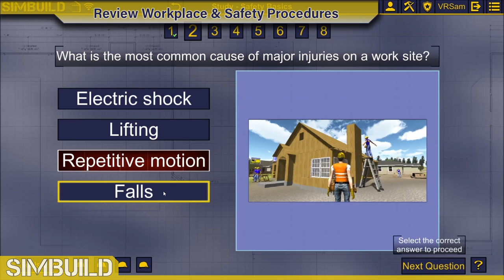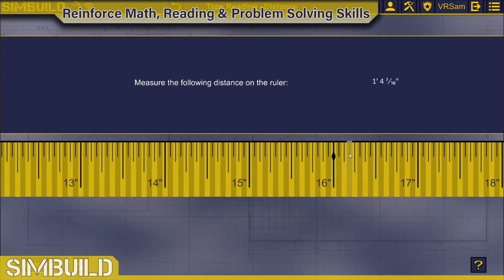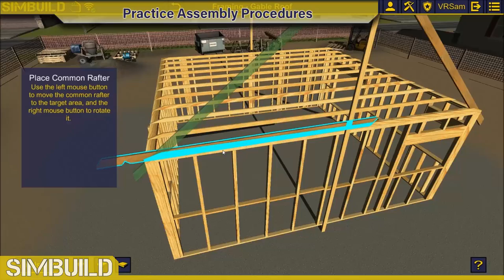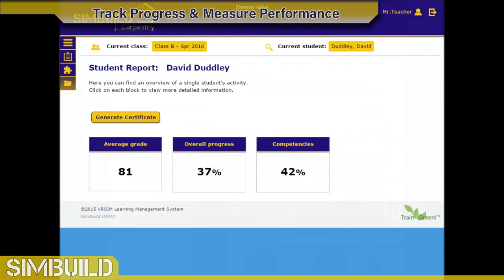Experience SimBuild Carpentry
SimBuild Carpentry teaches the fundamental skills of entry level carpentry through a challenging and immersive environment with a game-like feel. This software's content reinforces basic reading, writing, problem-solving and information integration skills while building fundamental carpentry skills such as blueprint-reading, material identification and placement, in addition to component assembly.